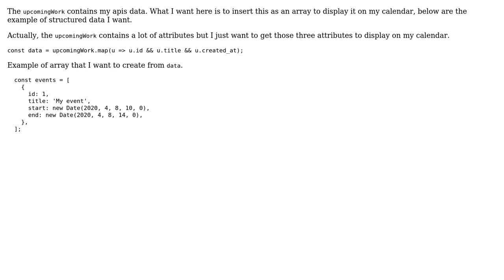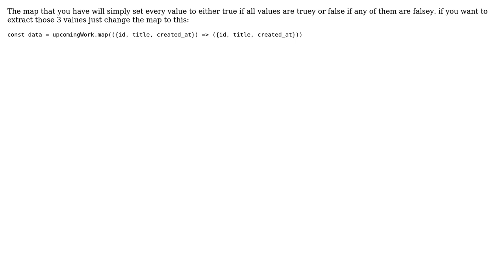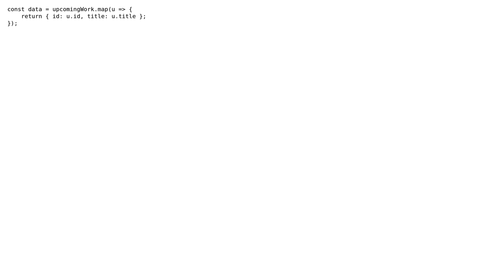Having problem to desctructure my data on React (4 Solutions!!)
Having problem to desctructure my data on React

With thanks & praise to God, and with thanks to the many people who have made this project possible! | Content (except music & images) licensed under CC BY-SA | Music | Images & others | With thanks to user Majid Eltayeb user cachess user Batzz user Adam Jelinski user Abhishek Shastri and the Stack Exchange Network Trademarks are property of their respective owners. You are responsible for your own actions.